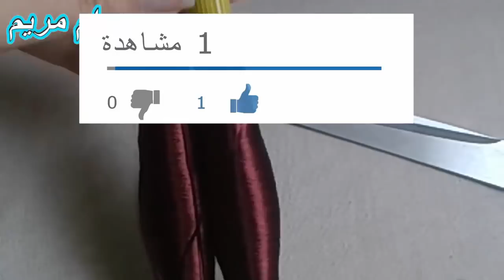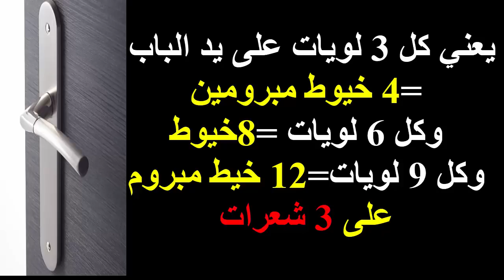اسرع واسهل طريقة لبرم الحرير مستعملين يد الباب مع ام مريمranda/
مرحبا بكم متابعينا الكرام ساقدم لكم اليوم اسهل واسرع طريقة احترافية لبرم الحرير في وقت قصير
 وستكون ايضا كل الخيوط المبرومة على نفس القياس هده التقنية الجديدة والحصرية مهمة جدا خصوصا للمبتدئات الراغبات في تعلم الراندة للجلابة المغربية فاليكم طريقتي الجديدة والرائعة جدا اتمنى ان تنال اعجابكم سيداتي لقد شاهدتم معي
الطريقة الصحيحة لبرم الحرير للمبتدئات